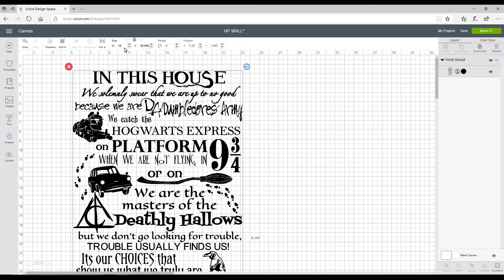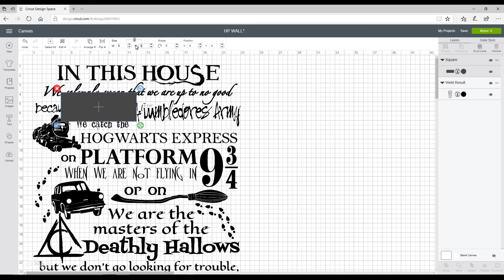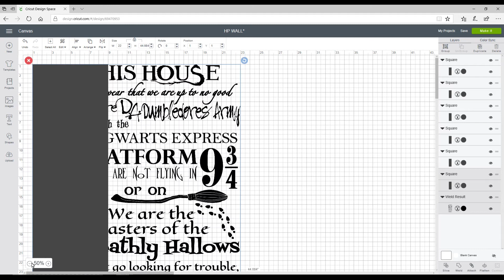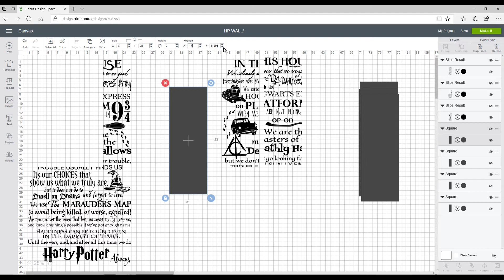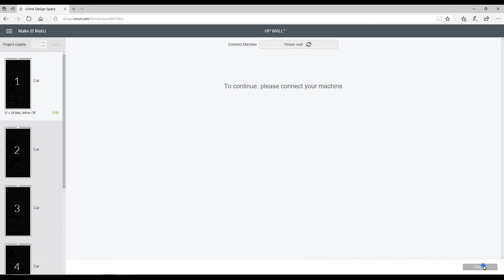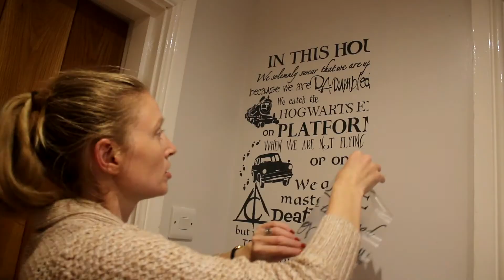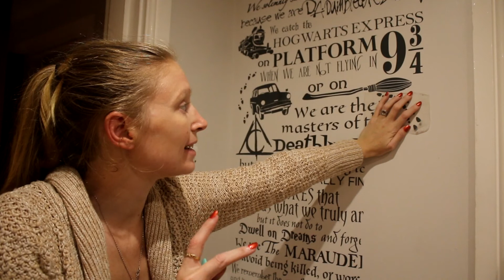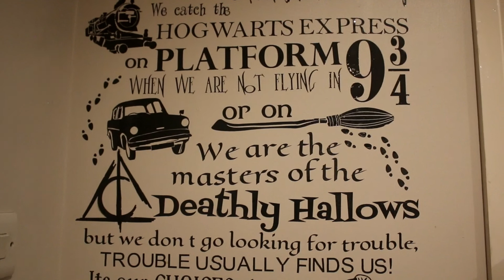Bigger than mat Cricut Cutting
How to cut large walls decals bigger than 12x24 inches

You need a commercial License to be able to use copyrighted images commercially. Always check if Images or fonts are for personal or commercial use. Any images downloaded from search engines can not be used commercially.